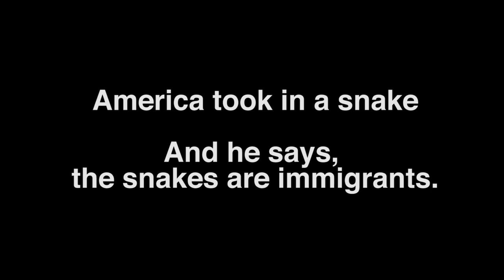The Snake A performance by Theresa Byrnes Sept 2018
THE SNAKE

A performance by Theresa Byrnes September 22, 2018
La Plaza Cultural Community Garden, New York

THE SNAKE by Theresa Byrnes

America took in a snake
And he says, the snakes are immigrants.

I am in an oil barrel full of snakes -
They all leave a trace.

The virgin birth, immaculate conception, without consent
Women, irrelevant in the order or creation, wombs only required
Naked alter boys in holy robes, await enlightenment.

When did we decide that our human brand of sentience was superior to all other forms
We are animals entrenched in denial
Believing in a male god
Religion leads billions of us off-track and into the flames of climate change.

Every single piece of progress we made is going to shit
In god’s name
Stuck in the web of capitalism
We want fame for doing nothing.

Freedom of speech, of faith, from want, from fear -
We attempt to attain these through oppression of the earth, abuse of animals, sexism, racism, ableism, corporatism & white supremacy
Big companies we trust, poison us.

Freedom is gone, easy when you never knew what it was, or that you even
had it.

Freedom “American style” produced a nation of fat, shallow, lazy, consumers, worried only for our own comfort and security.

Take me in o powerful lord
Take me in and keep me safe
Grant me prosperity & health o lord, the faithful American prayed.

Comfort and security are not freedom.
Freedom is a word of action - it allows action to happen.

Comfort allows you to stop!
We are in a dangerous time of comfort!

ASSISTANTS - Madison Berg, Jamie McGann,
Steven De Arpa, Roberta Bennett, Marta V.
Theresa Byrnes poem, The Snake - Read By - Steven J. Silva
PHOTOGRAPHY - Domo Castiglia,
VIDEO - Paul DeRienzo, Kalan Sherrard, Ehud Azoulai
EDITOR - Craig Youngren
AUDIO - Chris Rael
POEM #2 - Theresa Byrnes

I am an action painter. I love to paint in action and live in "action". To make an honest, raw, powerful mark It is best to make it within an experience.